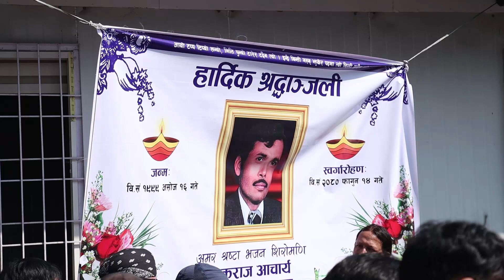भजन शिरोमणि आचार्यलाई श्रद्धाञ्जली दिने भीड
लोकप्रिय गायक भक्तराज आचार्यलाई श्रद्धाञ्जली दिइएकाे छ। भजन शिराेमणि भनेर चिनिने उनलाई संगीत तथा नाट्य प्रतिष्ठानमा श्रद्धाञ्जली दिइएकाे हाे।